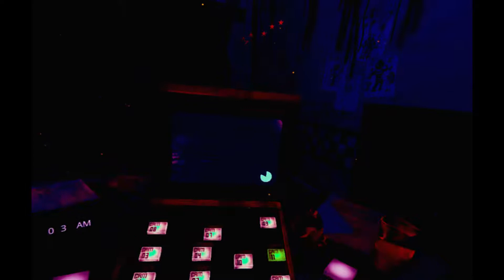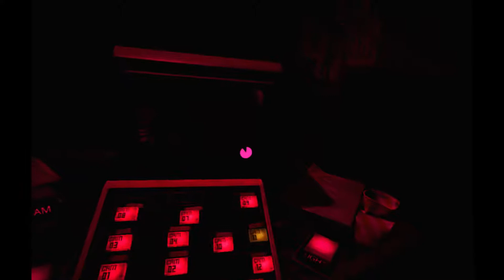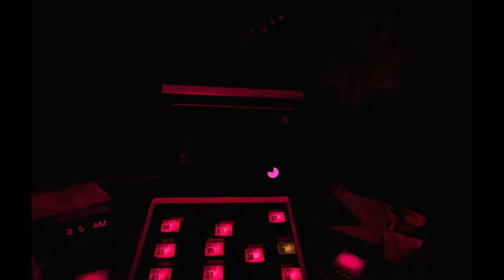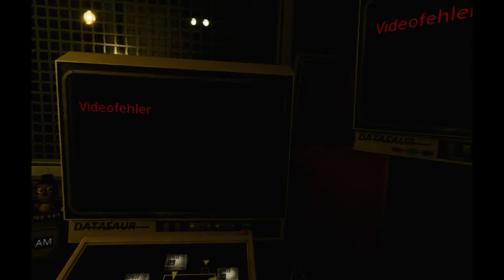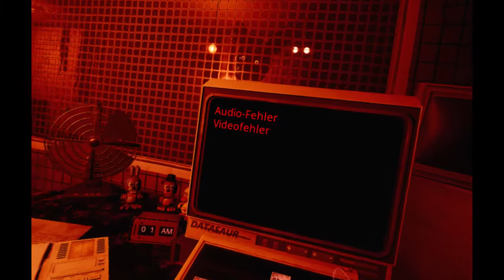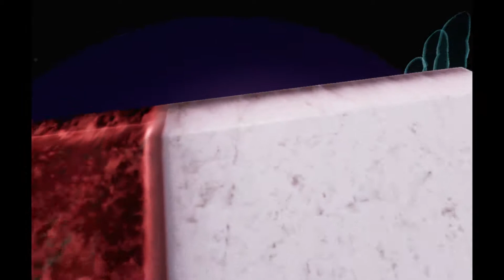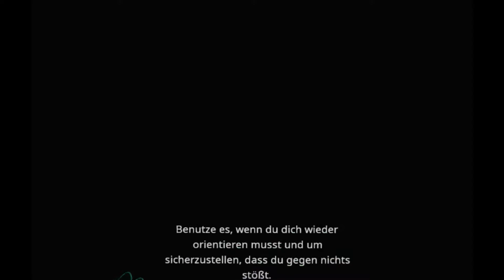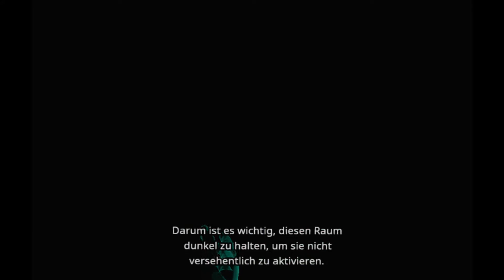Let`s Play FIVE NIGHTS AT FREDDYS VR HELP WANTED Part 10: Puppen-Panik in den Dunklen Räumen